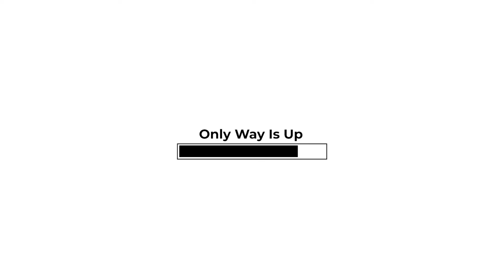Vic Sage - Only Way Is Up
Vic Sage's new song "Only Way Is Up" dropped this past Friday on all platforms! The song was produced by Fvmeless.